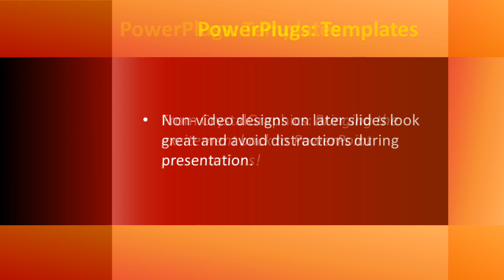abstract-st-136_ws CrystalGraphics.com PowerPoint Video Enhanced Templates